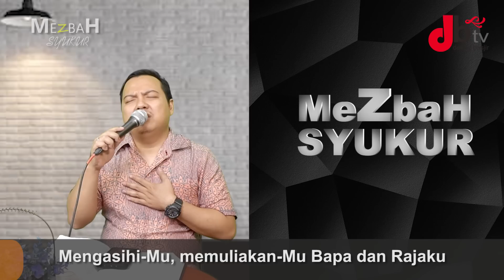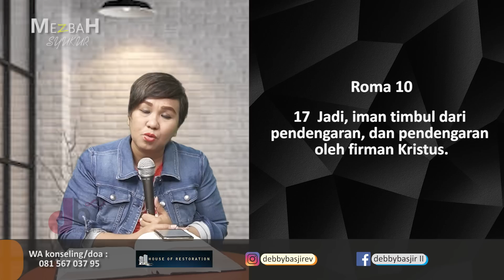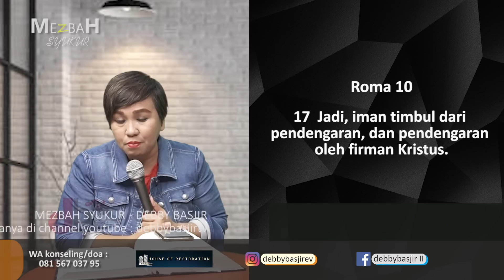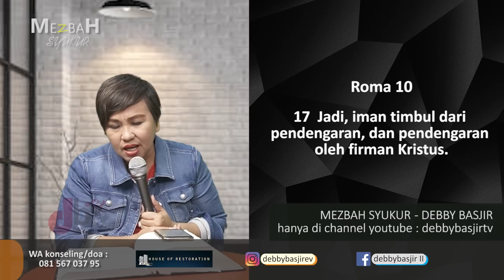MEZBAH SYUKUR (PAGI) - IMAN TIMBUL PENDENGARAN -07/09/21- pk.05.00 WIB -DEBBY BASJIR